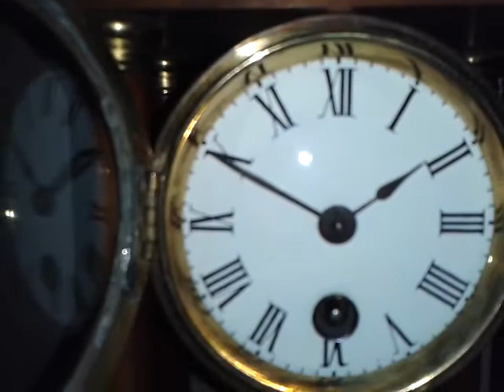pendule bois type Charle x